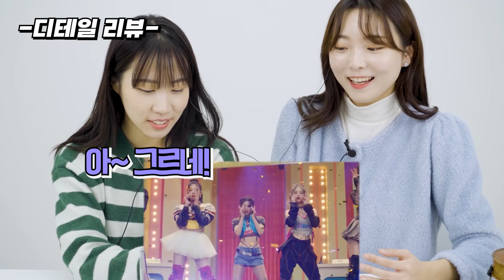클래식 전공자들이 있지(ITZY) - '체셔'를 보고 보고 충격받은 이유ㄷㄷ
클래식 전공자들이 있지(ITZY)-체셔를 처음 보고 감탄한 이유?

출연자)
한예진

☞추천하는 영상이나 도전해봤으면 하는 것들이 있으면 '댓글'로 남겨주세요!

☞전문가 패널을 모집합니다! (K-POP 분야의 댄서, 작곡가, 프로듀서 등)

☞밝고 표현력이 풍부한 10대, 30대, 50대 패널을 모집하고 있습니다!